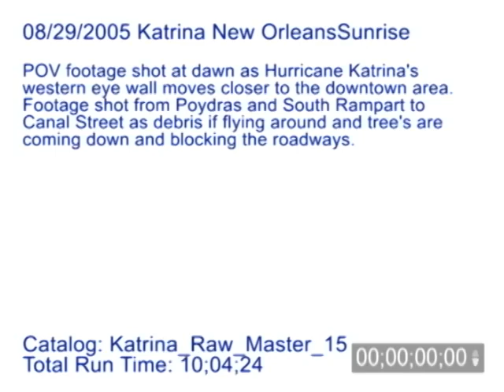08/29/2005 Hurricane Katrina Video From New Orleans, LA - Sunrise Footage Part A.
Part A - 08/29/2005 Raw B-Roll POV footage shot at dawn as Hurricane Katrina's western eye wall moves closer to the downtown area. Footage shot from Poydras and South Rampart to Canal Street as debris is flying through the air and trees are falling down and blocking the roadway.